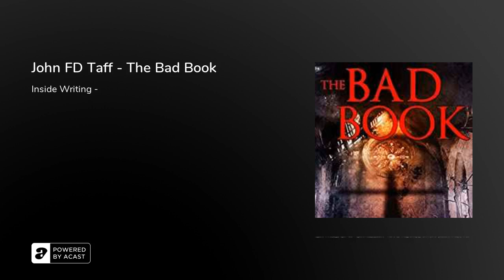John FD Taff - The Bad Book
The Good Book. You might have clutched it in your church pew on Sunday mornings. You know the one? With the pebbled black soft cover, the words HOLY BIBLE are stamped in gold ink. Perhaps it strengthened your faith and comforted you in dark times. Multiple Bram Stoker Award-nominated John F.D. Taff has assembled a Last Supper of Dark Apostles to turn some of those "good book" parables on their heads--twisting Bible stories into sinister horror tales. Blasphemous? Heretical? We sincerely hope so. As you read on, remember one thing, though.  There’s no comfort to be found in The Bad Book. No comfort at all.